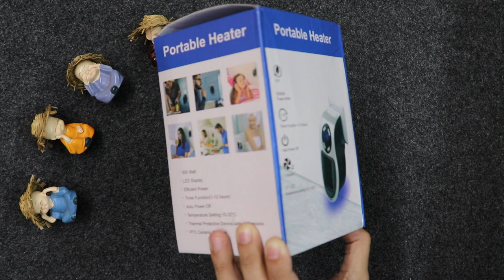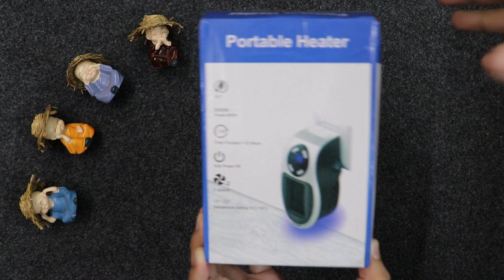Handy Heater Review | Portable Handy Heater | Does It Work? In Hindi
me2shopaholc
My Gmail